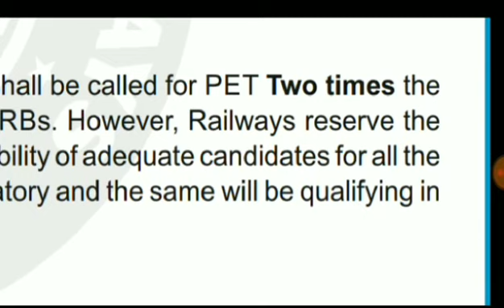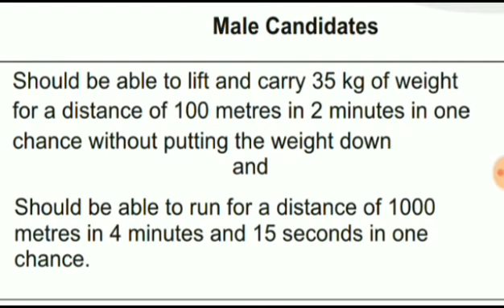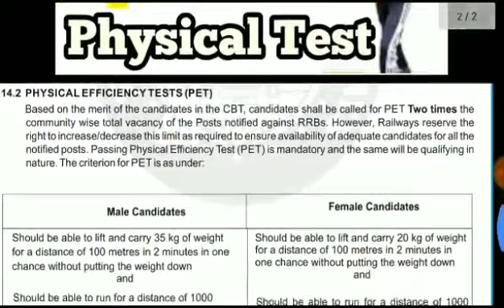Physical Test For Railway GROUP-D 😎😎😎